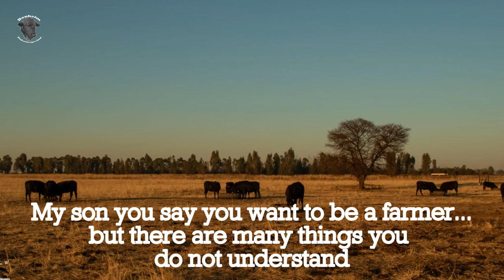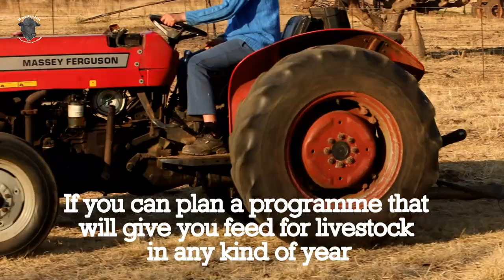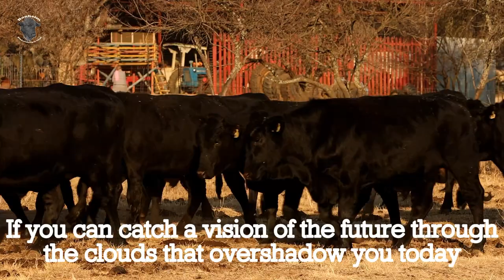Bonheim Drakensberger Stoet V2